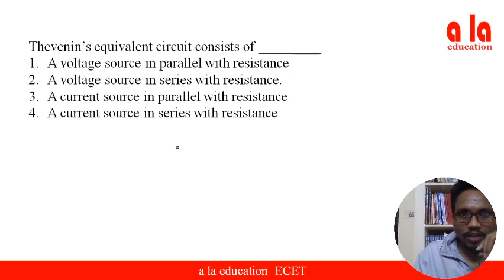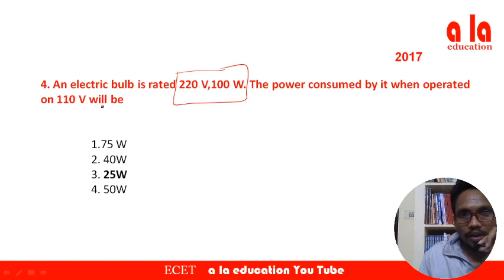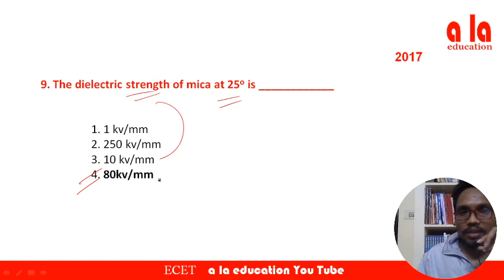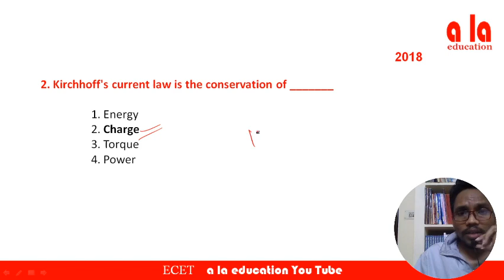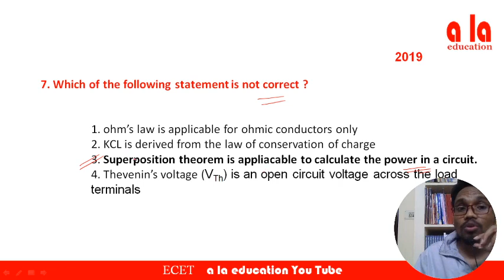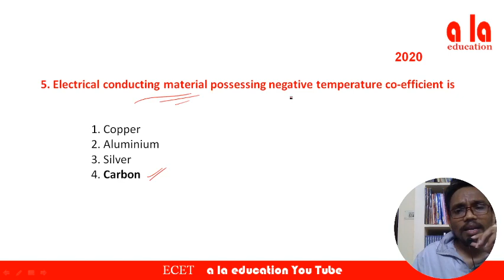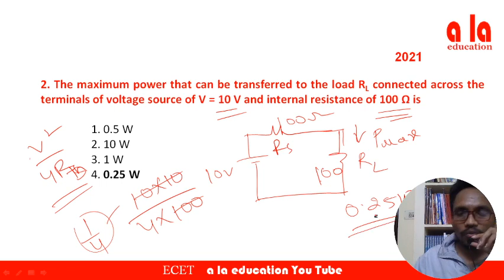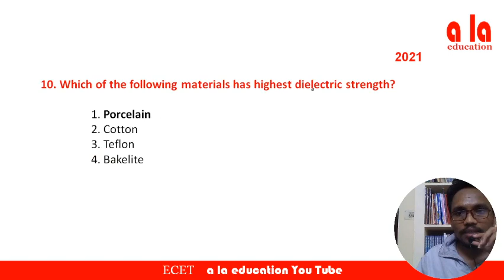3 TS ECET EEE BEE MCQ | MUST REVISE | a la education | NUR BASHA BHARAT KUMAR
TS ECET EEE FREE CLASSES